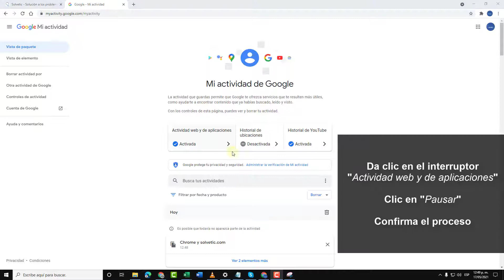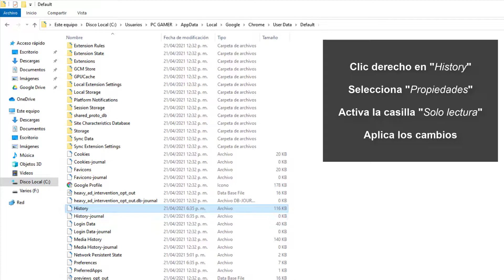❌ 💾 NO GUARDAR HISTORIAL de Búsqueda GOOGLE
Videotutorial de Solvetic para saber cómo no guardar Historial de Búsqueda Google de diferentes formas. ⭐ 𝗧𝗨𝗧𝗢𝗥𝗜𝗔𝗟 𝗘𝗡 𝗧𝗘𝗫𝗧𝗢

Vídeo para saber cómo hacer para no guardar el historial de Google y así saber no guardar historial Google.

 》CAPÍTULOS《

1 00:00 Introducción
2 00:16 No guardar historial de búsqueda Google desde navegador
3 00:49 No guardar historial de búsqueda Google desde Windows 10